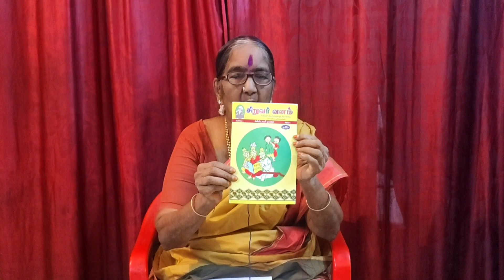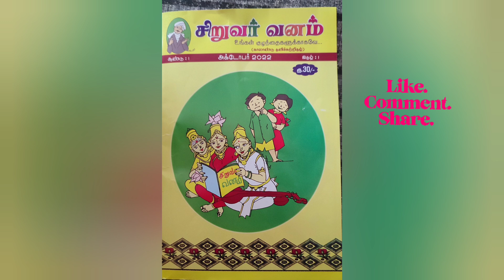அறிமுகம் "சிறுவர் வனம்" சூடாமணி சடகோபன்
For subscription and book details please contact the below number and mail.

சிறுவர் வனம்

ஆசிரியர் - சூடாமணி சடகோபன்
கைபேசி எண்- 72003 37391 , 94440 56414